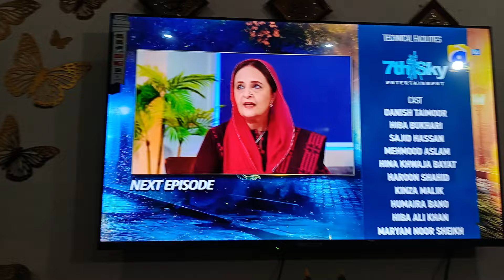Jaan Nisar Episode 58 Teaser | Jaan Nisar Episode 58 Promo | Har Pal Geo | 28 September